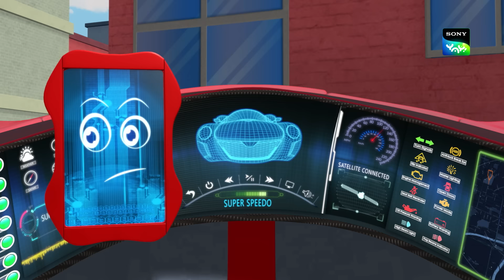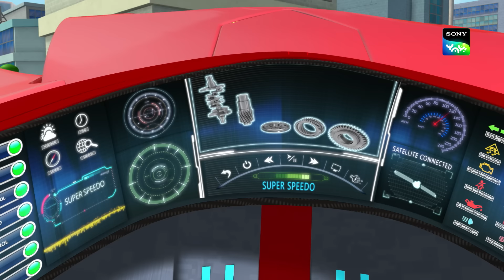खिलौने का दुकानदार | Adventures of Kicko & Super Speedo | Moral stories for kids